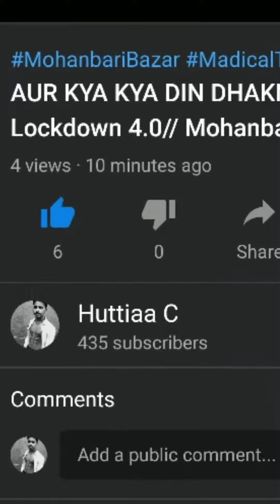Thankyou So much mere Zigar k Chalo❤️💥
Huttiaa C